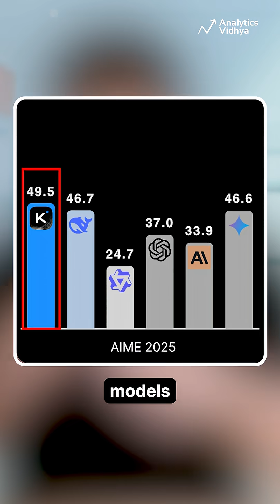Kimi K2: The 1-Trillion Parameter AI That Beats GPT-4?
Meet Kimi K2—an open-source AI with 1T parameters, 128K context, and benchmark scores that surpass GPT-4.1. Is this the future of coding and automation?